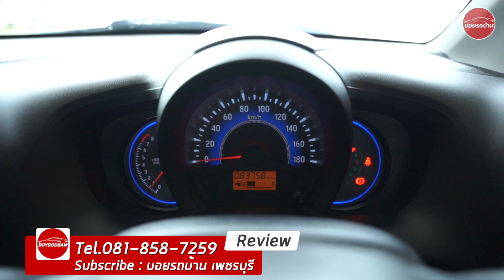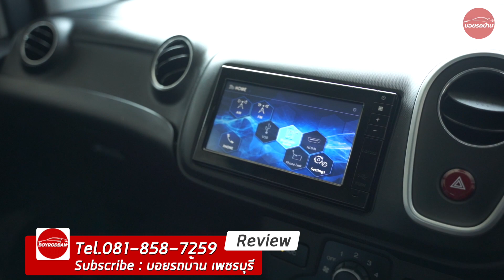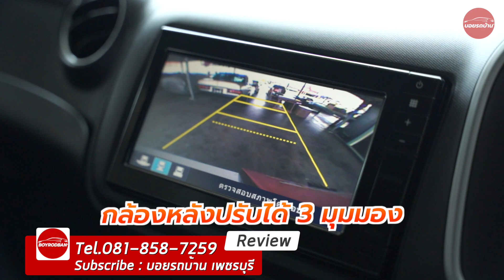Honda Mobilio 1.5 RS 2015 || จัดสุดทุกความสปอร์ตกับโฉม RS (ติดต่อ )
Honda Mobilio 1.5 RS 2015

ระบบเกียร์อัตโนมัติ CVT
เครื่องยนต์รหัสแรง i-VTEC ขนาด 1.5 ลิตร
ถุงลมคู่หน้า Dual SRS
กล้องสำหรับส่องภาพด้านหลัง
ป้องกันล้อล็อก ABS
ตัวถังนิรภัย G-Force Control
กระจังหน้าโครเมี่ยม
ไฟหน้าโปรเจคเตอร์พร้อมไฟหรี่แบบ LED
ไฟตัดหมอกคู่หน้า พร้อมกันชนหน้าแบบสปอร์ต
สเกิร์ตข้าง
กันชนหลังแบบสปอร์ต
สปอยเลอร์หลังพร้อมไฟเบรคดวงที่ 3 แบบ LED
เบาะหนังสีดำ
เบาะนั่งแถวที่ 2 พับเก็บได้แบบ 60:40
เบาะนั่งแถวที่ 3 พับเก็บได้
ระบบปรับอากาศสำหรับผู้โดยสารตอนหลัง
รองรับการเชื่อมต่อ Bluetooth HDMI  USB
พวงมาลัยมัลติฟังก์ชั่น